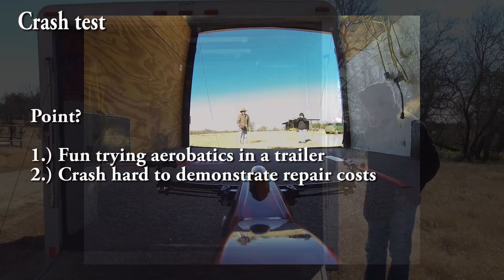Stingray - Crash test